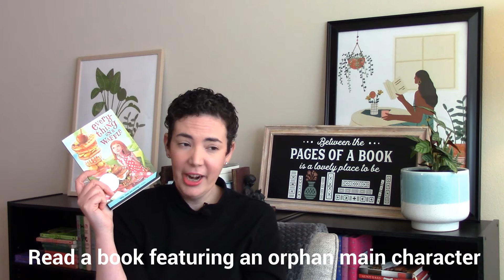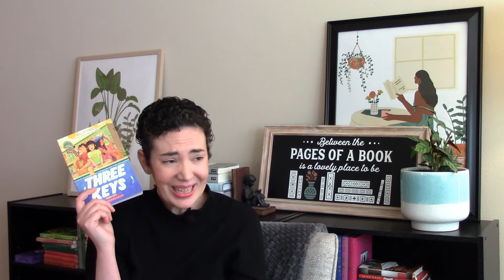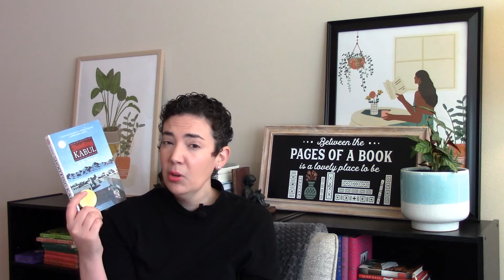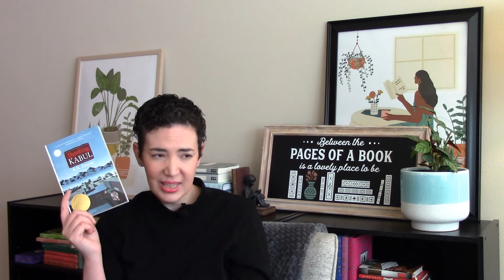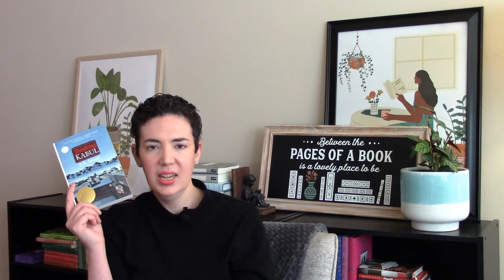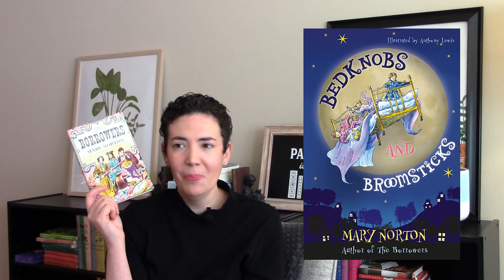Middle Grade March Wrap Up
In this video I recap all the excellent books that I read during Middle Grade March.

--Middle Grade March Prompts--
1. Read a book with 5 or more words in the title
2. Read a book featuring an orphan main character
3. Read a contemporary book
4. Read a book set in Asia or featuring an Asian main character
5. Read a book older than you are

--Books Mentioned--
Pony by R.J. Palacio
Wonder by R.J. Palacio
Everything on a Waffle (Coal Harbor #1) by Polly Horvath
Shooting Kabul by N.H. Senzai
The Borrowers (The Borrowers #1) by Mary Norton, Beth & Joe Krush (Illustrations)